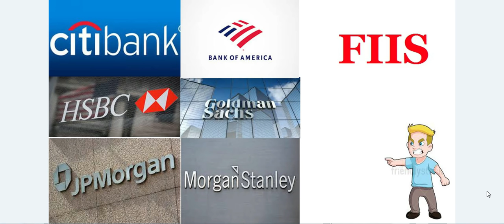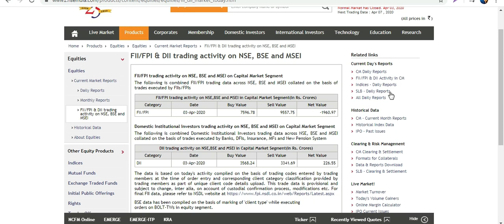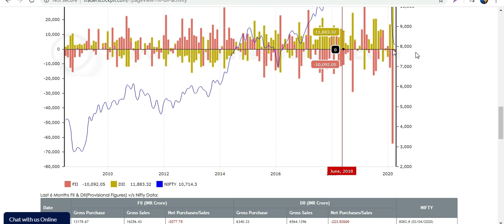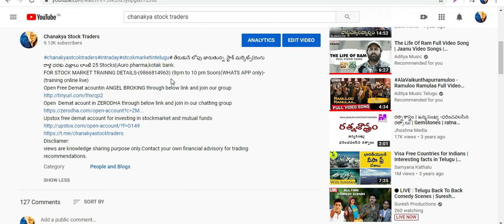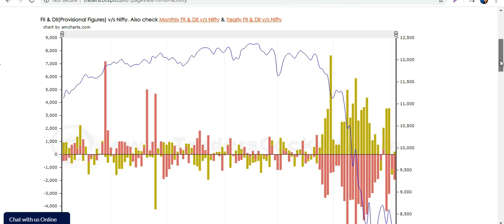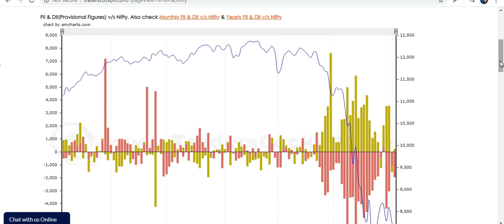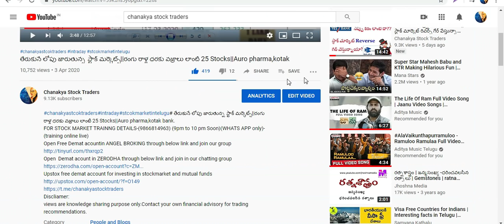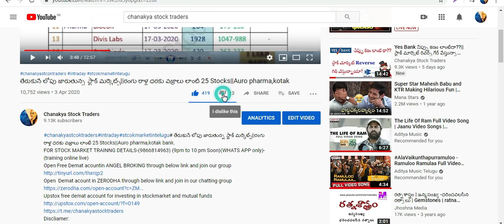Stock market లో DIIS బాట లో నడవటం లాభమా??|లేక FIIS కోసం వెయిట్ చెయ్యాలా ?|Thanks to subscribers.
chanakyastocktraders StockMartketintelugu Intraday# chanakyastocktraders intraday stcokmarketintelugu# Stock market లో DIIS బాట లో నడవటం లాభమా??|లేక FIIS కోసం వెయిట్ చెయ్యాలా ?|Thanks to subscribers.
FOR STOCK MARKET TRAINNG DETAILS-(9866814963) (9pm to 10 pm Soon)(WHATS APP only)-(training online live)
Open  Demat acount in ZERODHA through below link and join in our chatting group
Upstox free demat account for investing in stockmarket and mutual funds
Discliamer:
views are knowledge sharing purpose only.Contact your own financial advisory for trading recommendations.